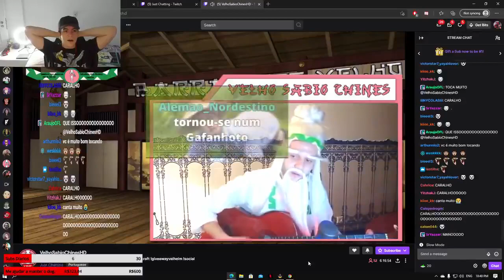ILIDIO DESCOBRINDO UM TALENTO NA TWITCH (velhosabiochineshd)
★Streamer: Roxinha/ilidio / booyah/ilidio
 Roxinha/velhosabiochineshd
-- -- -- -- -- -- -- -- --  Descriçao -- -- -- -- -- -- -- -- -- -- -- -- -- -- -- -- --

★Twitter pessoal:PereiraGplaylol
-- -- -- -- -- -- -- -- -- -- -- -- -- -- -- -- -- -- TAGS -- -- -- -- -- -- -- -- -- -- -- -- -- --
leagueoflegends​clips
clips​ lol
dudu​duelista
jean​mago
jean​mage
keio​psicopata
jean​mago
jean​mage
lol​clips
clips​leagueoflegends
highlights​ lol
live​lol
lol​live
live​leagueoflegends
league​oflegends live
ranger​ tiltado
titan​ gragolandia
trava​ lol
videos​ lol
lives​ engraçadas
jean​magoyasuo
jean​ mago montage
brtt​cblol